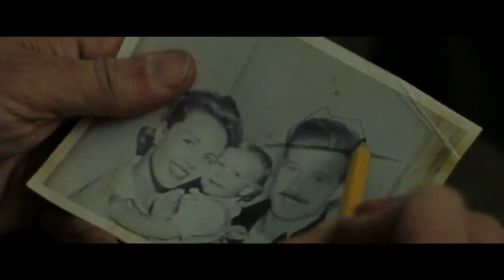THE OLD MAN AND THE GUN (2018) - Robert Redford - FOGPOP Trailer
Based on the true story of Forrest Tucker and his audacious escape from San Quentin at the age of 70 to an unprecedented string of heists that confounded authorities and enchanted the public.
Writers: David Grann (based on an article by), David Lowery (screenplay)
Stars: Elisabeth Moss, Robert Redford, John David Washington